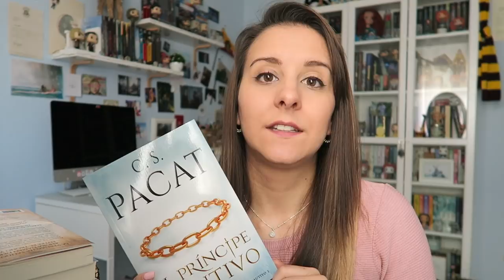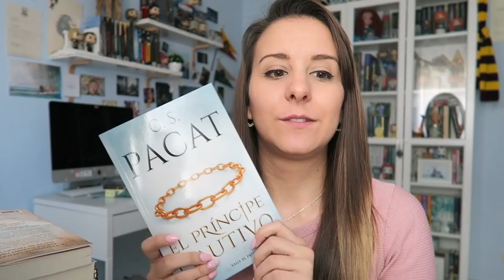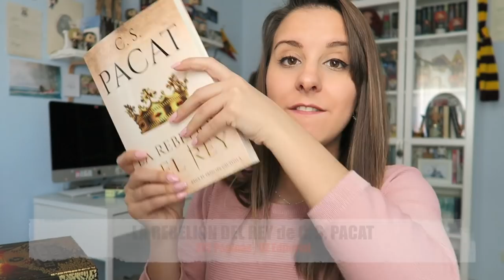WRAP UP DE ENERO '19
¡Hola de nuevo! Hoy os traigo el Wrap up del mes de Enero. El miércoles tendréis el de Febrero y Marzo. Espero que os guste ❤
¡IMPORTANTE! AQUÍ OS DEJO LOS LINKS A LAS RESEÑAS DE ACOTAR Y EL BESTIARIO DE AXLIN de mi canal:
Tengo pendiente la reseña de La rebelión del rey, cuando la tenga os dejo el link.